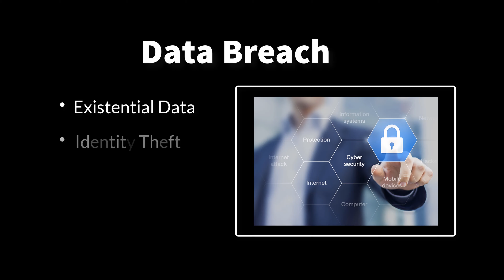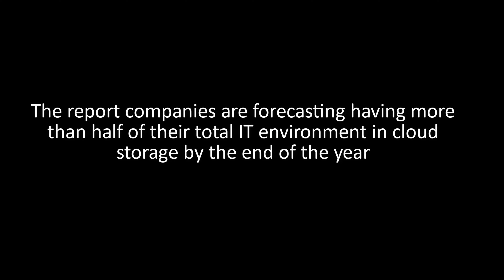NXdrive: Stronger Secure, Better Life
InfoBeyond Technology has developed a cloud storage solution to solve just that problem. InfoBeyond’s solution, NXdrive, uses a layered approach to security. NXdrive not only encrypts your data files but it also incorporates a revolutionary, fragment-based approach to significantly increase protection. Unfortunately, there are several notable examples of encryption alone failing to provide the protection needed to keep data secure. With a fragment-based approach, your files are converted into individual, secretly-distributed and encrypted pieces, making it more challenging than ever for criminals to gather complete information during an attack.

NXdrive online storage takes your business, families, and personal information - security, to the next level. Sign up for a free account today at NXdrive.com.